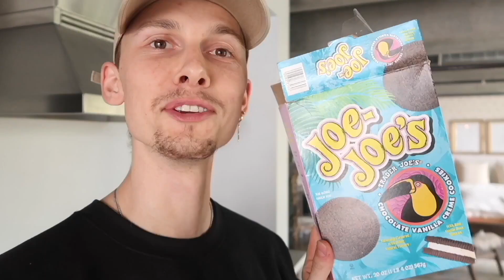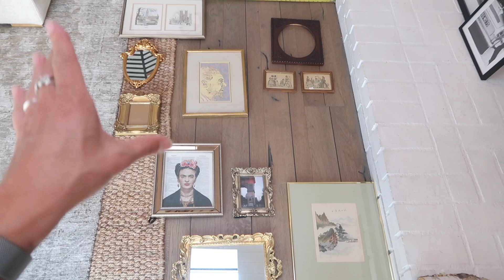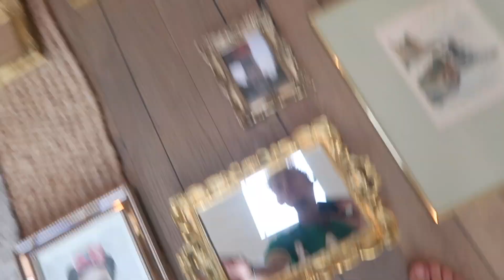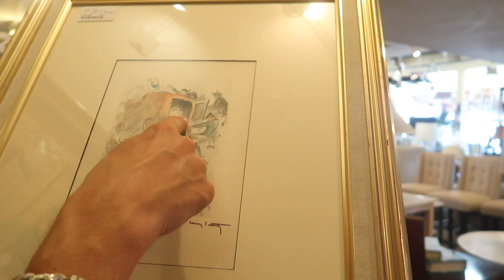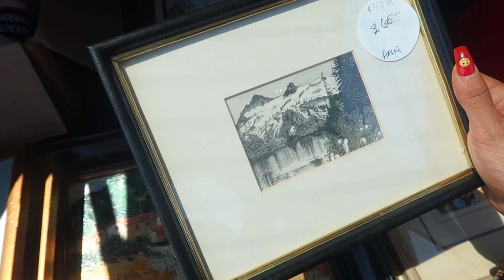VLOG: Persian Engagement Party (We got Fancy!) What its like being an "Influencer", Art Thrifting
Congratulations Samira and Iden!